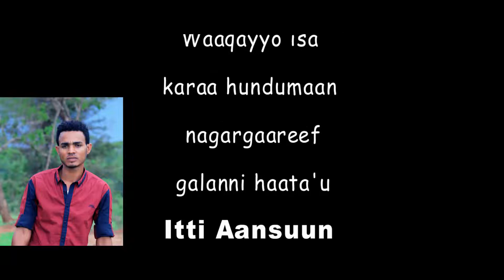YEROODHAAF MALEE NICE'EMA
YEROODHAAF MALEE Nice'amaa